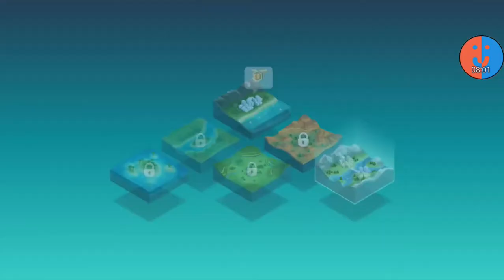Zweites legendäres Gebäude (1/2) | SimCity BuildIt #41 [German]